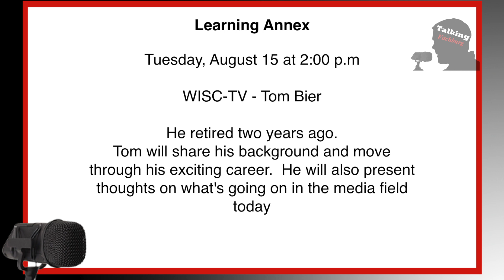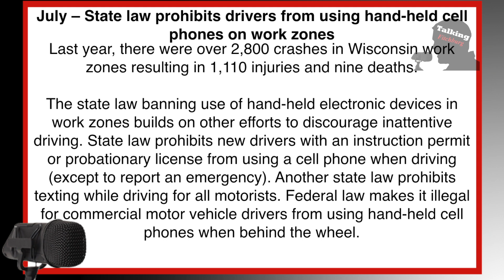Talking Fitchburg Headlines 8-4-17